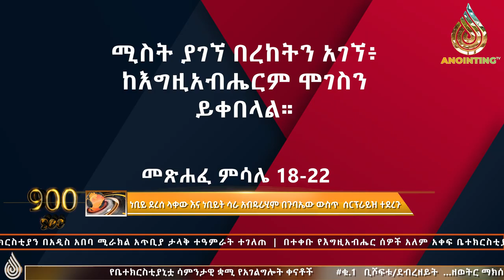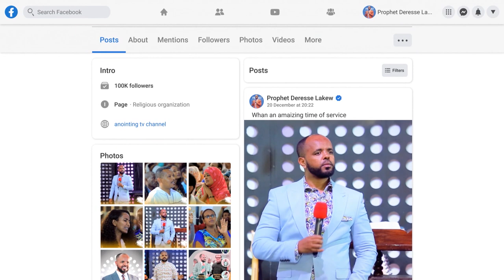መስቀሎቹ ለምን ይነሱ ተባለ....አነጋጋሪ ሳምንታዊ ዜናዎች....#900 SEC ANOINTING NEWS